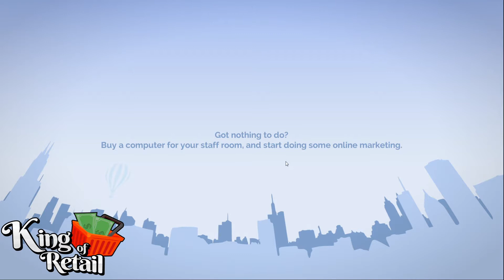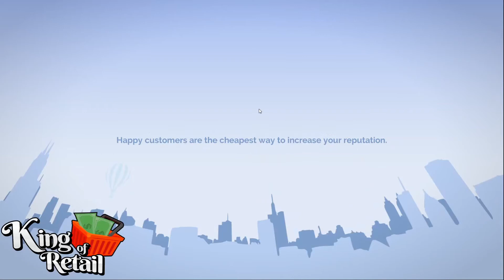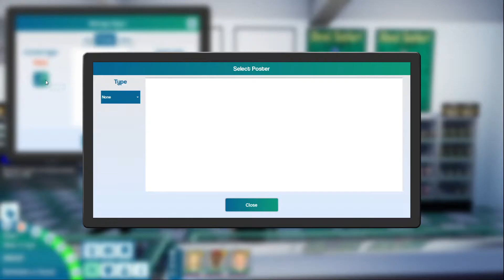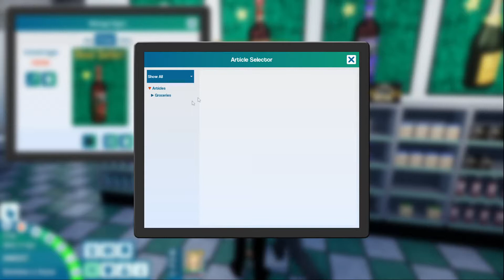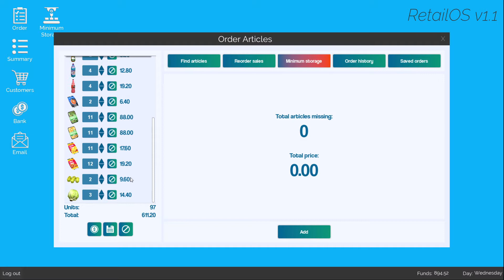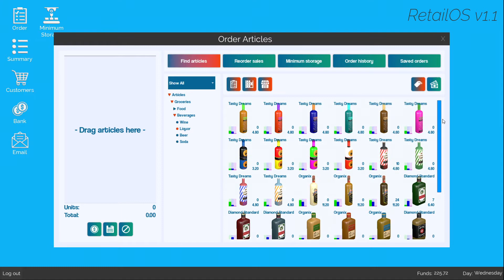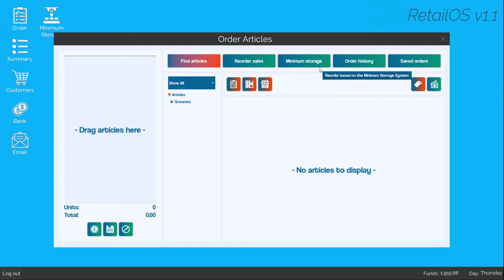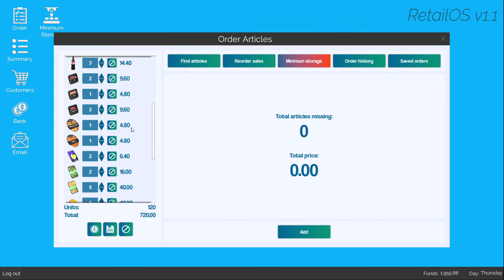Let's Play King Of Retail - S2 - Ep.51 (UPDATE 0.13.1) - Campaign Mode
King of Retail is a store management simulation game. You, the owner must make the right decisions so that your new store succeeds and bring in the big bucks. Start by buying and sell goods, hire and manage staff, take care of your customers and plan the perfect marketing campaign.